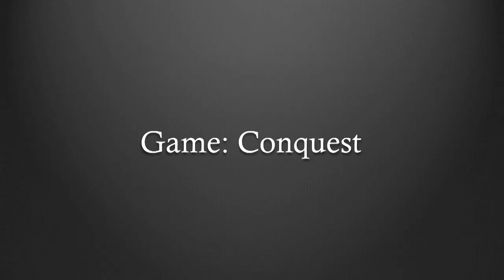ThinkFest: Frank Lee: Creating a Subculture in Philadelphia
Frank Lee, Associate Professor in the Westphal College of Media Arts and Design at Drexel University, and co-founder of the Drexel Game Design Program (behind the Guinness World Record holding world's largest video game) talks about Creating a Subculture in Philadelphia.